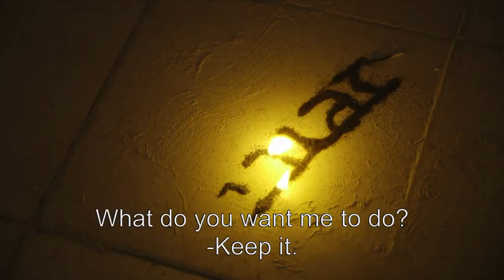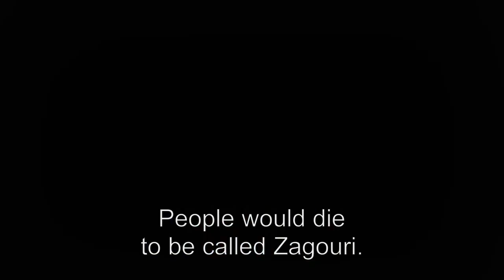Zagouri Empire Series Trailer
Zagouri Empire
Created by Maor Zagouri
Produced by United Studios of Israel for HOT Cable